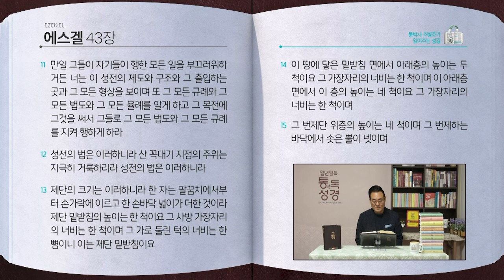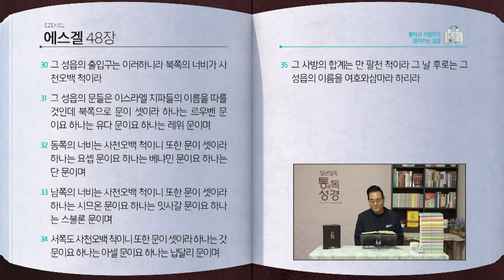에스겔 전체 성경통독 | 통박사 조병호 함께 읽는 성경통독